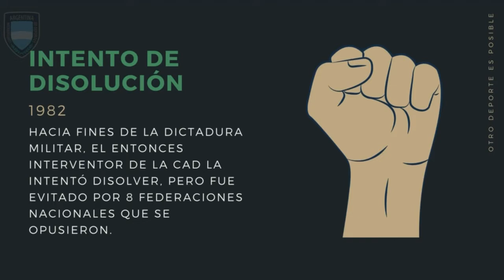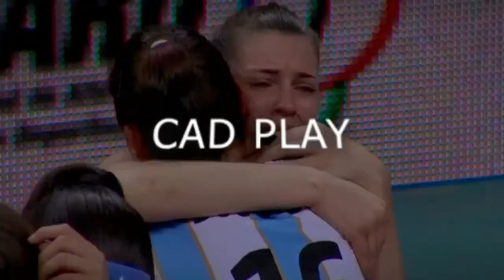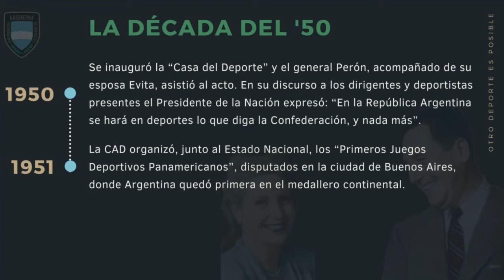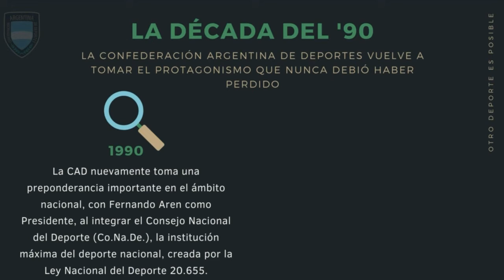CAF Medieval (12/5/2021)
CAFMe​dieval te trae toda la actualidad del CombateMedieval​ en CADPlay